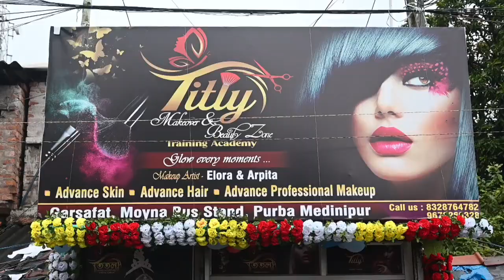ময়নাবাসিকে শারদ শুভেচ্ছা জানালেন প্রাপ্তন ময়না পঞ্চায়েত সমিতির সহ-সভাপতি সুব্রত মালাকার।